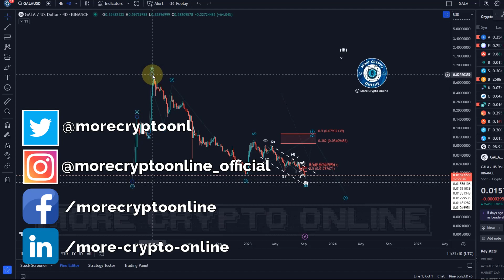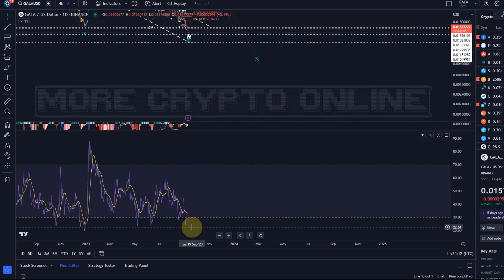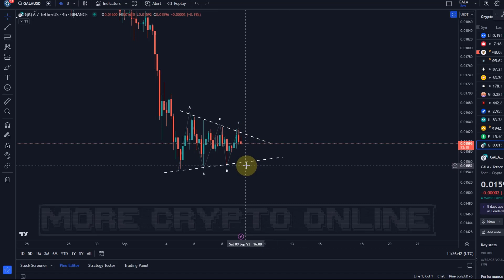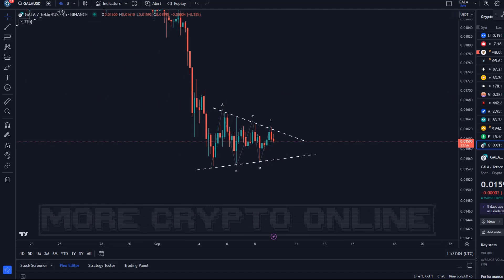GALA Games Coin Price News Today - Technical Analysis Update, Elliott Wave Price Prediction!